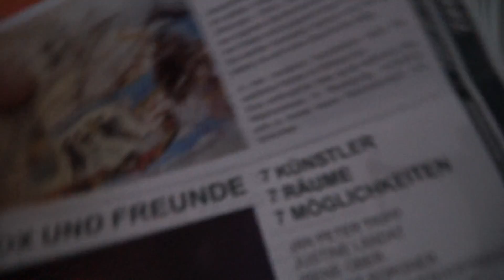7 RÄUME 7 KÜNSTLER 7 MÖGLICHKEITEN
JAN PETER TRIPP - JUSTINE LANDAT - IRENE OBER - GERNOT SORGNER - SPIROU (GÜNTHER HOFFMANN) WOLFGANG WIDMOSER - KNOX G.STALLBAUER
7 MALmal ganz verschiedenes wird hier zu sehen sein... Die Gegenständlichkeit ist angesagt, die wir 7 alle bearbeiten...10.APRIL bis 2.MAI 2020 sind unsere Arbeiten zu sehen.
. und ich habe fest gestellt ... dass unsere maschinen wohl auch nur "menschen" sind... denn meine KAMERA gehorcht mir nicht immer. sie stopt plötzlich während einer aufnahme... wann sie will...